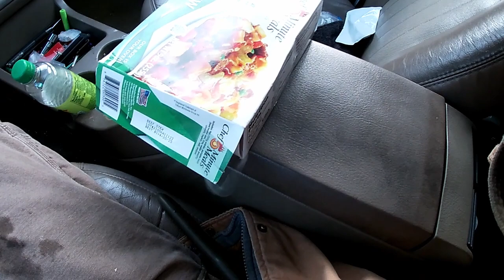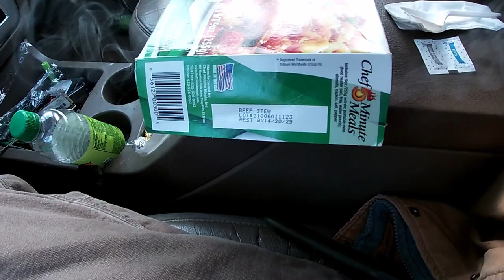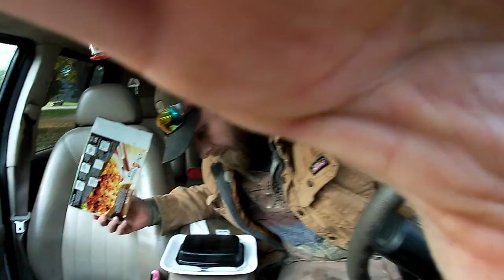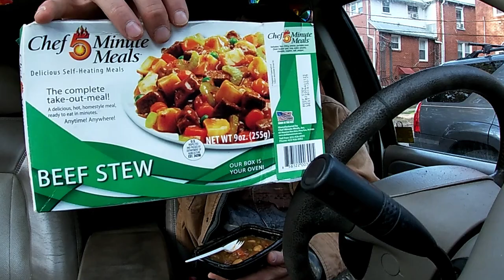5 Minute Survival Food Hack | TRAPPED in a Car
I really hope you enjoy all the shorts I post about all things in life. I survive by doing anything and everything I have to do and everything I enjoy doing. These shorts may depict anything from homesteading and nature, to outdoor camping and repairing vital machines needed, like cars, trucks, and other equipment. Hello all you wonderful survivors, I am very happy to welcome you to Beef Stew in my car. I take a few minutes to somewhat create a survival type scenario where you may be limited to your vehicle and still need to consume food in order to survive and heating certain foods can be an issue. Well I give the 5 Minute Chef a try.

5 Minute Chef

Coleman Peak 1
Ferro Rod
3\8 Steel Slingshot Ammo

Fingerprints of the Gods by Graham Hancock
The Alchemist by Paulo Coehlo
Bushcraft 101 by Dave Canterbury